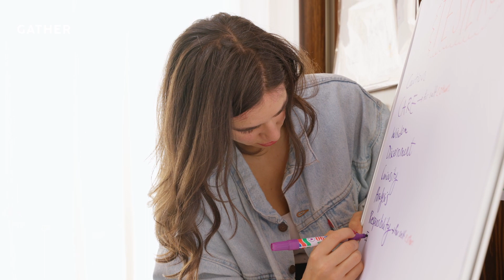GATHER Artivism Fellow - Aida Murad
*Making people feel seen, heard and loved through paintings and deep art experiences.*

Aida is an Arab, LA-based spiritual artist. She became an artist at age 20 after rheumatoid arthritis left her semi-paralyzed for over four years. She turned to art to help her heal, painting only with her hands to demonstrate to herself and to the world that she is not damaged. She continues to paint with her fingers, and today, Aida combines her expertise as a Reiki master, intuitive, coach, and artist to create fine art to both beautify people’s physical spaces and bring healing (each art piece is infused with Reiki). Her work on the topic of migration has been published by the University of Cambridge with Ai Weiwei and featured globally, including in Voice of America, Reuters, TRT World, Al Jazeera, and the United Nations. She was named as the 2022 Georgetown University Artist in Residence, is a BMW Foundation Leader, has received numerous awards for women in impact, and is on the board of Project Youth Empowerment. As an Arab and previously disabled individual, Aida hopes to open increased pathways for more minorities and differently abled individuals to enter the arts as well as use art for nature conservation and climate change awareness.

“Art saved my life in many ways—it was the only space where I could process my intense emotions and regain my confidence that I was still useful and alive. Art is my tool for change and elevation.”

During Women's History Month, Aida was featured for the TEDinArabic Summit from March 18th-19th, 2023, at the Qatar National Convention Center in Doha, Qatar.